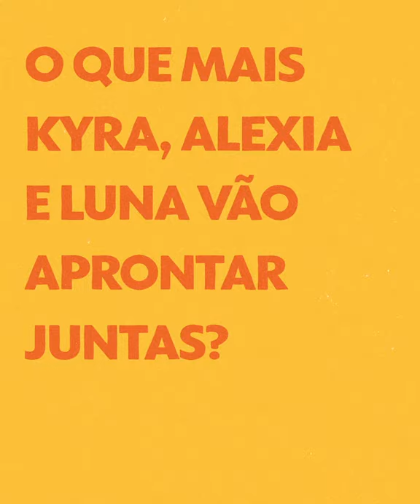Salve-se Quem Puder: Juliana Paiva responde perguntas sobre a trama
Ansioso para a reta final de 'Salve-se Quem Puder'? Nós também! Juliana Paiva responde algumas perguntinhas sobre a Luna e o que podemos esperar da trama!